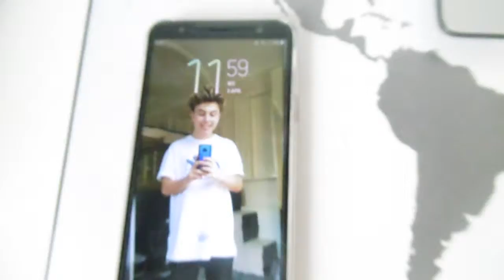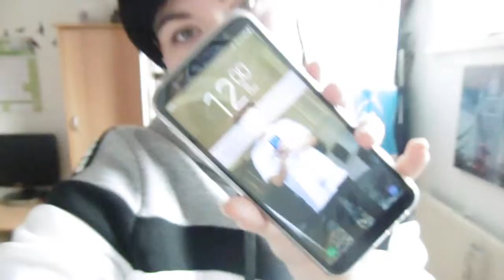totaal verkeerde haarkleur!